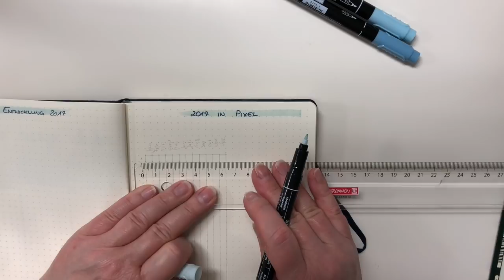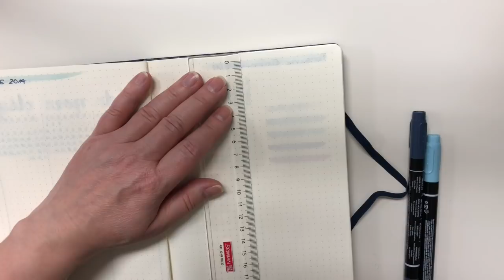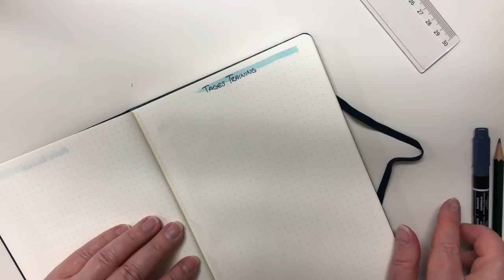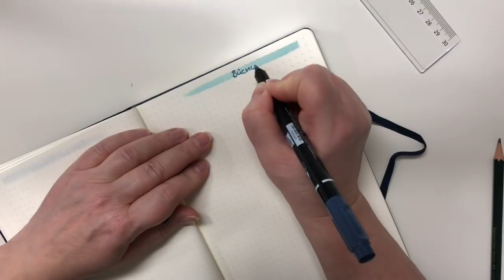Stampin' Up! + Bullet Journal = Inspirationen für 2019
kreative_entschleunigung stampinup In diesem Video zeige ich Dir ein paar Seiten aus meinem Bullet Journal... vielleicht eine Inspiration für Dich und Deine Planungen für 2019. Ich wünsche Dir alles Gute für das neue Jahr!

Wenn Du Fragen zum Video oder Interesse an den verwendeten Produkten hast, schau gerne auf meinem Blog vorbei:

Über den folgenden Link kannst Du Dich bei Stampin' Up! als Demonstrator/in anmelden und in mein Team einsteigen: